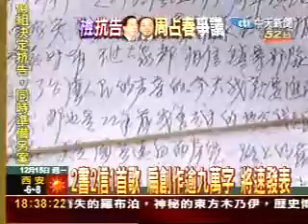心繫收押創作 扁託律師急領回